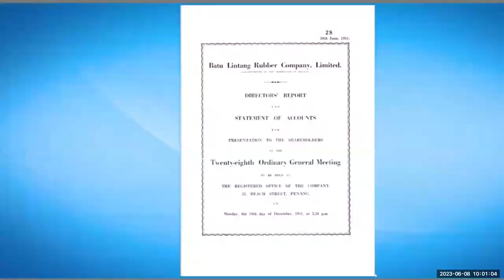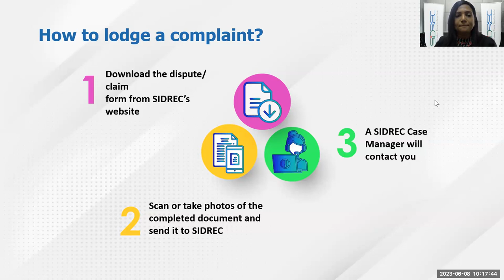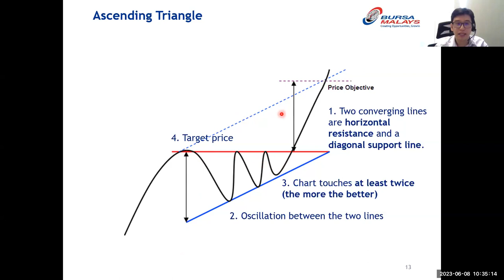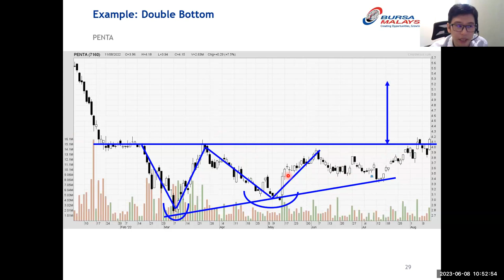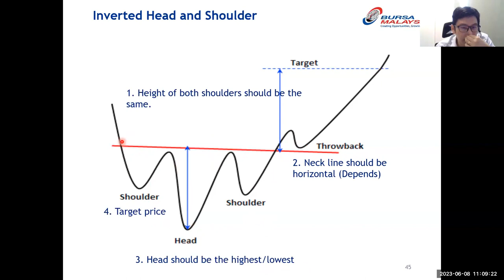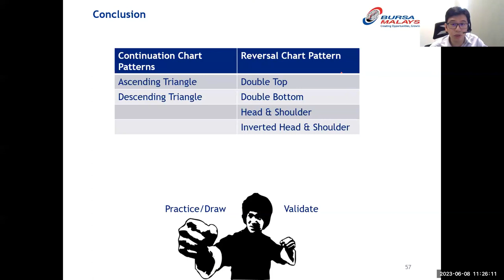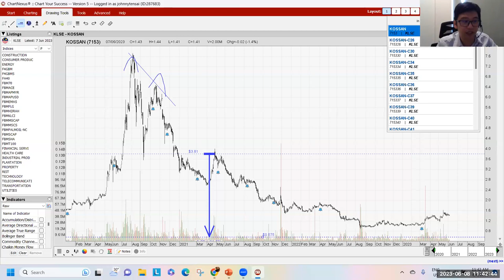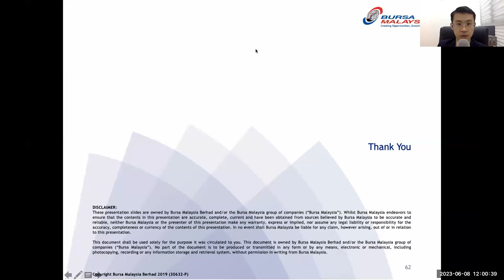Chart Pattern Analysis